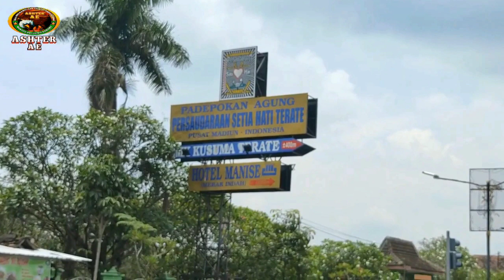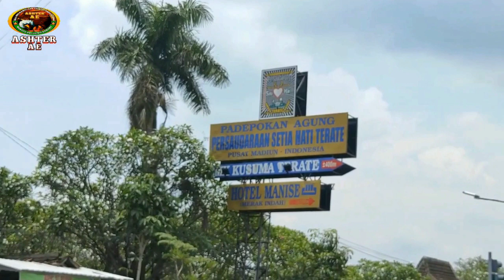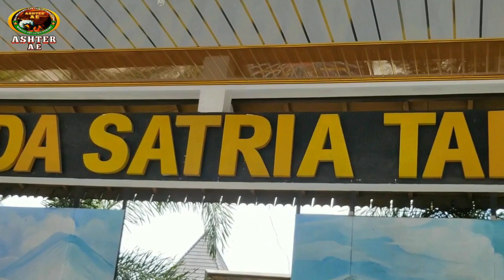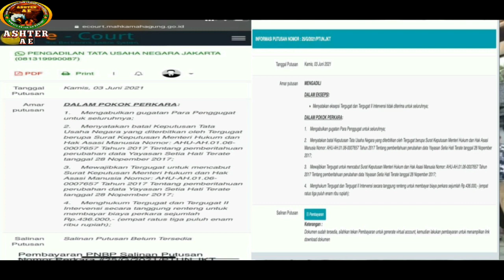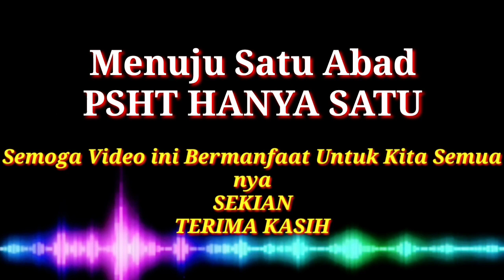👉Info Terkini PAM Setelah Hasil Sidang Yayasan PSHT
Terkini PAM Setelah Hasil Sidang Yayasan PSHT. menuju satu abad PSHT hanya satu